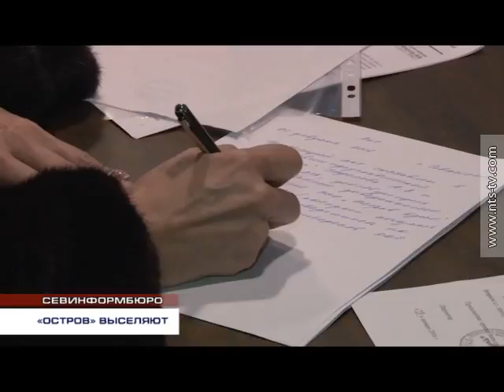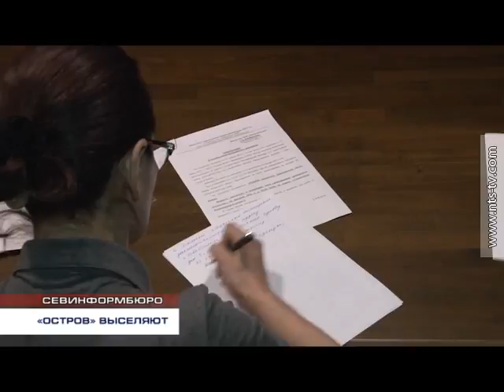05.02.2016 Севастопольский ресторан «Остров» выселяют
В ресторан «Остров» вслед за гражданкой Украины, визит которой закончился проверкой прокуратуры и Роспотребнадзора, пришли собственники помещений. До сегодняшнего дня ресторан пыталось закрыть правительство Севастополя, суд и даже военная прокуратура. И вот поручение выгнать «Остров» из здания на Историческом бульваре решили исполнить собственники.